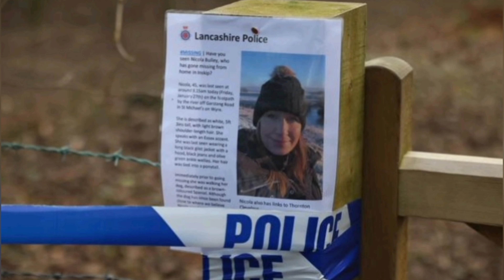Nicola Bulley Missing Or Murdered?!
mum of two nicola bulley has been missing since Friday the 23rd January after taking her dog for a walk and vanishing.